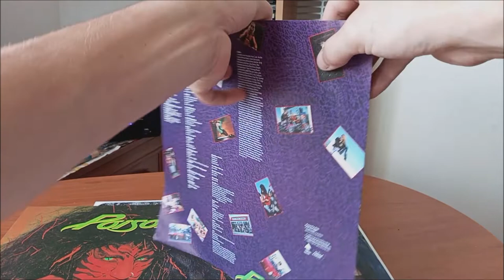LP / Poison – Open Up And Say ...Ahh! / 1988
Druhá deska Pennsylvánských Poison v podání : John Purdell, Bobby Dall, Bret Michaels, C.C. Deville, Rikki Rockett